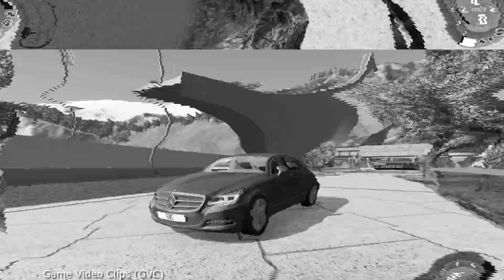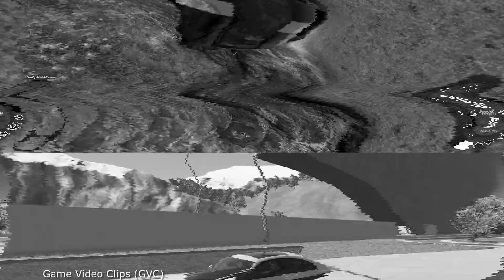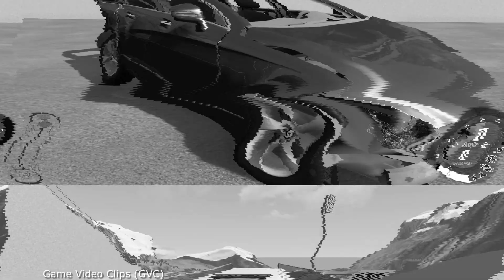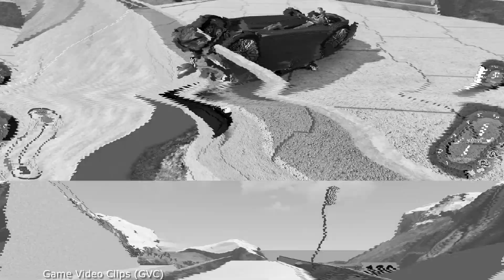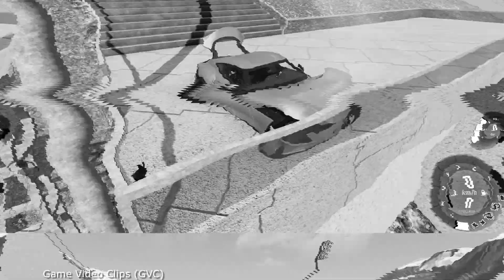Luxury Cars vs Stairs Jumps Down #9 😎 BeamNG drive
Hello everyone! New video uploaded about PC game - BeamNG Drive LUXURY CARS VS STAIRS JUMPS DOWN #9

Cool Realistic Crash Test Cars new update Videos - Crashes LUXURY CARS clip

Hi, I'm Mark.
You're on the channel.
Game Video Clips (GVC)

It took me a long time to create this video. I'm trying to implement cool scenarios. I hope you enjoy this gaming video beamng!  😎
If you liked it all.

No vehicles or people were harmed in the making of this gaming video. Obviously. ;)

This is my motivation for recording new videos about Beamng Cars crashes.

In this video series - simulation LUXURY CARS VS STAIRS crashes

Car Crash Game BeamNG.Drive - A realistic, immersive driving game offering near-limitless possibilities.
Our soft-body physics engine simulates every component of a vehicle in real time, resulting in realistic, dynamic behavior.

Thank you checking out my video BeamNG.drive video!